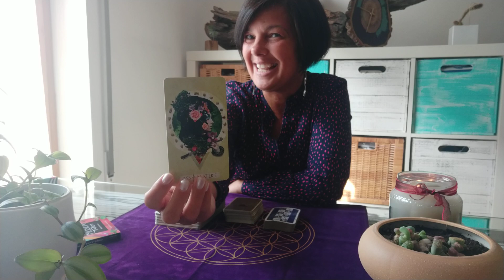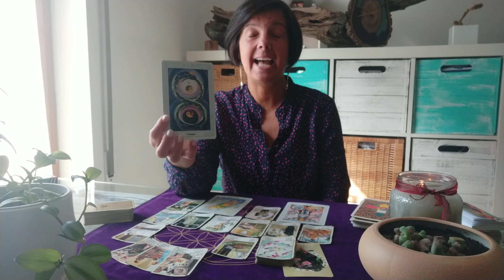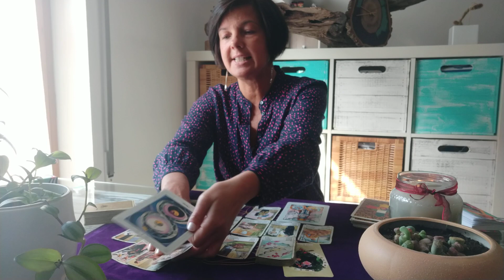🔮orakel zwillinge ♊ april 2023🌱 Das Ass der Materie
∞ Wie schön, DICH auf meinem Kanal begrüßen zu dürfen ∞ Ich wünsche dir viel Inspiration ✨

∞ Dieser Link ist für all jene, die mir gerne eine freiwillige Wertschätzung zukommen lassen wollen 💰

∞ Danke für eure Likes👍 und Abos🔔. Beim Aktivieren des Aboglöckchens, wirst du automatisch an meine zukünftigen Beiträge erinnert. Einstellung auf ALLE.

Videocall-Telefon-Sprachnachricht
✨30min. €40